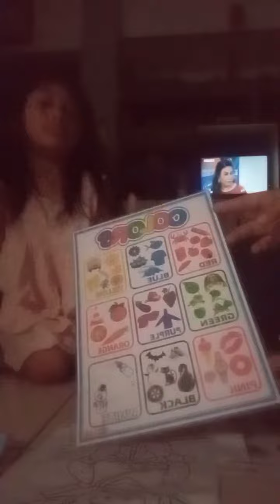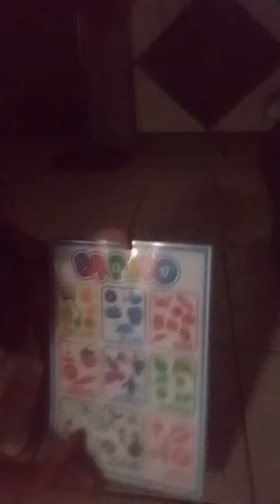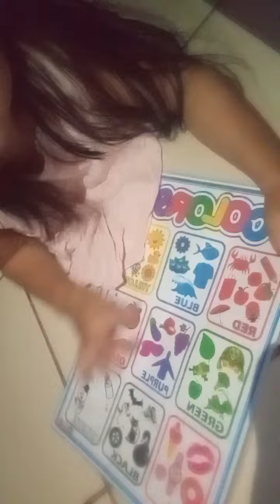baby mishka vlog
my little baby vlogger 😘 support my vlogg please